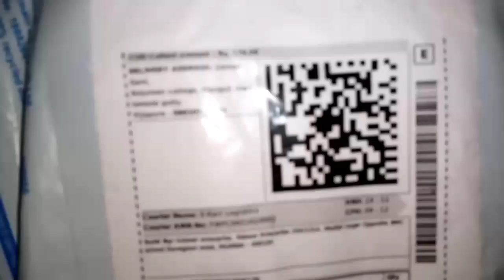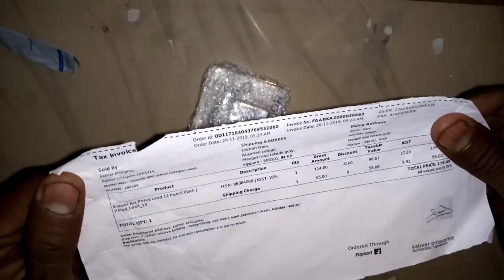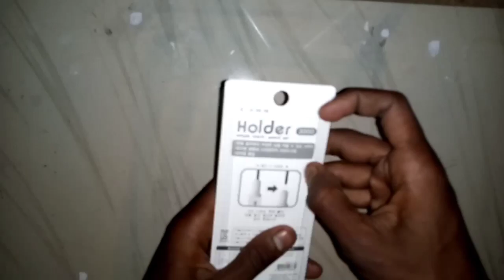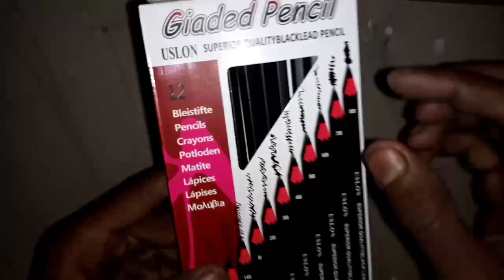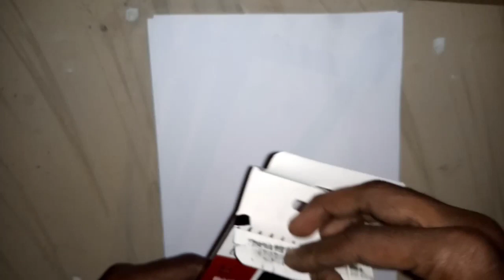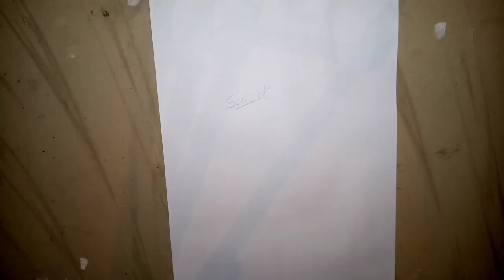Mechanical Pencil and Graphite pencils Unboxing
Mechanical pencil :Kabeer Art Pencil Lead 12 Pencil

Graphite pencils :  Yutiriti Graphite Drawing & Sketching Pencils (H 2H F HB B 2B 3B 4B 5B 6B 7B 8B) Pencil

Thanks for visiting on our Channel